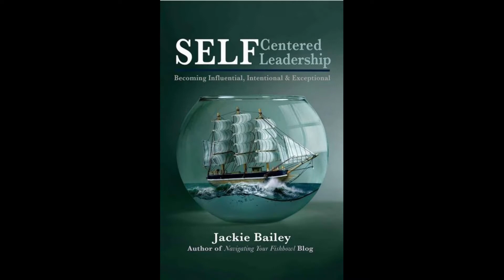A Conversation with a Business Alchemist, Nathalie Ekobo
Take a Hike…with a Lighter Load

by Jackie Bailey | Aug 31, 2022

If you’ve ever taken a hike, you likely filled a backpack with essentials, as well as comfort items. Imagine as you hike, you pick up souvenirs of your journey and you put those into your backpack.

Some parts of your hike are on level ground, while other parts are uphill, on shifting rock, or require climbing over fallen trees.

As you continue to fill your backpack with treasures of nature, you’re soon breathing heavy and exhausted from the altitude and heat of the day. It would certainly help to lighten your load, wouldn’t it?

Nathalie Ekobo is a returning guest to Life Mastery Radio with Todd & Jackie. She has an interesting background with brilliant advice to share. With her wonderful French accent, listening to Nathalie share her advice is just that much more enjoyable.

Nathalie is known as an Energy Master, Intuitive, and a Business Alchemist.

Nathalie uses the metaphor of a backpack to explain how she helps clients clear their invisible backpacks of the negative souvenirs of life and replace them with positive gifts from the Universe.
Alchemy

Alchemy is defined as any magical power or process of transmuting a common substance, usually of little value, into a substance of great value.

    “We take all the lead, the muck, and the heaviness of business. We apply a few things. We clear it out. Then we activate the gold and create something new in a partnership.”
    Nathalie Ekobo